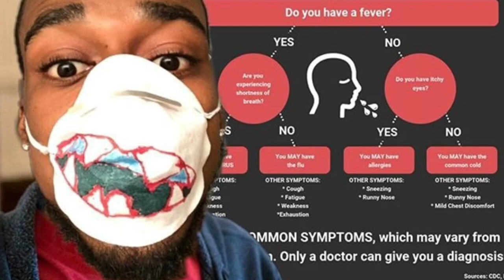The Prince Family Lies About Son Having Ms. Rona!!